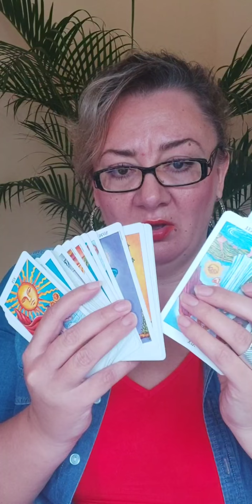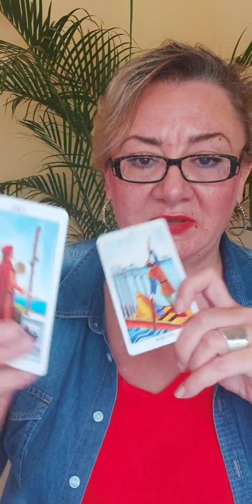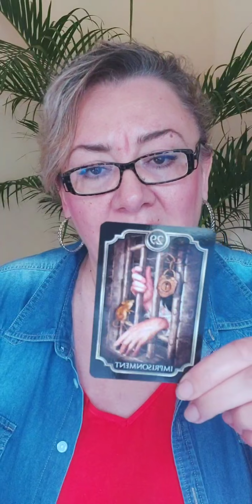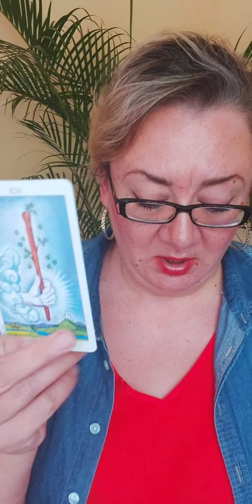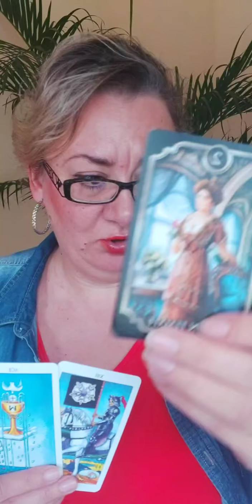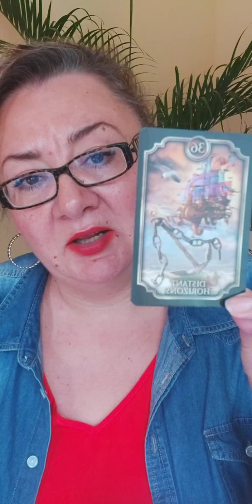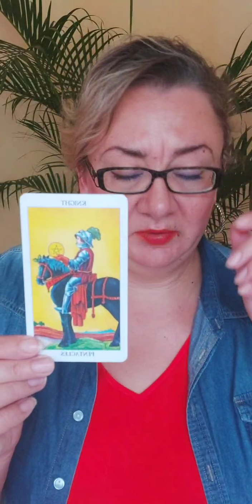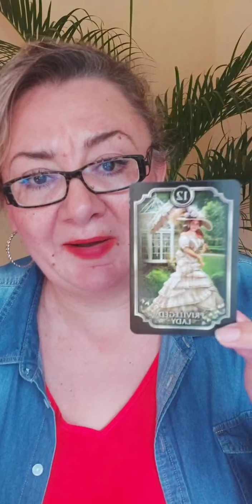PLEINE LUNE 🌕 en POISSONS ♓ le 1er septembre. TAROSCOPE pour tous les signes 1-16.09. Live Instagram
Vérifiez la position des planètes en signes dans votre thème:

🌞 Soleil: le fond, l'objectif principal de la période
🌙 Lune: ce qui va avoir un impact sur vos émotions
❤️ Vénus: les relations amoureuse
🏃‍♂️ Mars: travail et finances
📢 Ascendant: la surprise de la période

Bélier ♈️ 08:10
Taureau ♉️ 10:59
Gémeaux ♊️ 13:40
Cancer ♋️ 17:04
Lion ♌️ 20:44
Vierge ♍️ 23:11
Balance ♎️ 26:10
Scorpion ♏️ 29:47
Sagittaire ♐️ 32:35
Capricorne ♑️ 35:51
Verseau ♒️ 39:30
Poissons ♓️ 43:21

Bienvenue à l'École d'Astrologie Natale! 📚